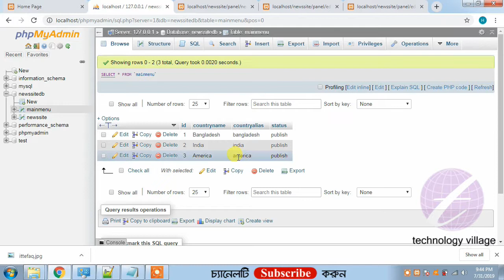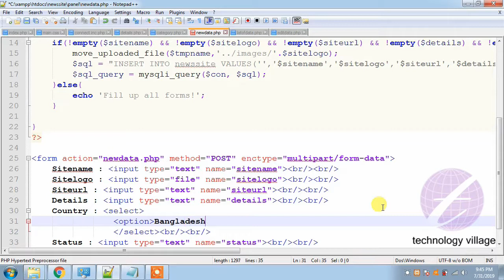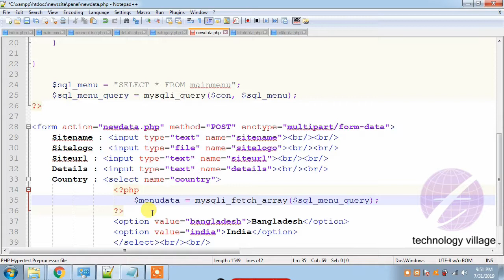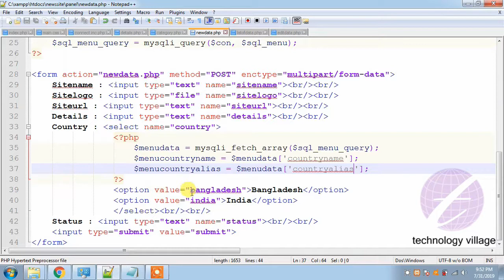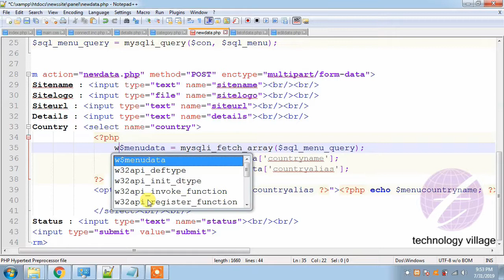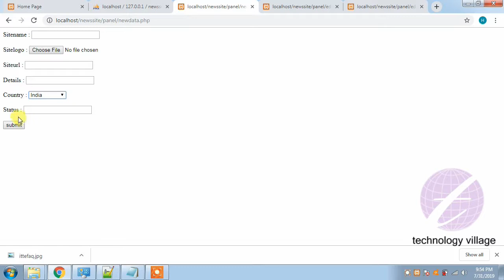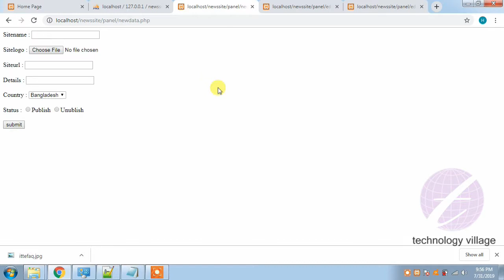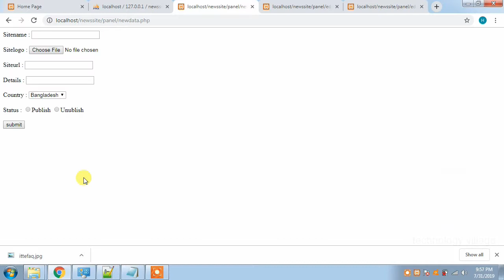Insert Data Into MySQL Using Radio & Select Element of HTML Form | PHP Project Tutorial Bangla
This is php project tutorial bangla and in this video you'll know how to insert data into mysql using radio & select element of html form. This video describe php html form to mysql database, html form php insert into mysql,  html form to php database, php html form etc. It's also html php form tutorial. You can php radio button checked, radio button in php with database, radio button in php, radio button php, radio element in php, php select option value from database, dropdown in php from database, php select option, dynamic dropdown list php mysql.

এ পর্বে থাকছে :
- নতুন Article Insert করার সময় HTML এর Form এর Select এবং Radio Element কিভাবে ব্যবহার করবেন।
- HTML এর Form এর Select Element এর ব্যবহার।
- Select Element এ Dynamically তথ্য যেভাবে show করাবেন অর্থাৎ আপনার ডাটাবেজের তথ্য select element এর Option এ শো করাবেন যেভাবে।
- Select Element এর Option এর value Database থেকে শো করানোর পদ্ধতি।
- নতুন তথ্য Insert করার সময় HTML এর Form এর Radio Element ব্যবহার করবেন যেভাবে।

php form select option, php select option value from database.
dropdown in php from database, php insert selected dropdown value mysql, php select option, dynamic dropdown list php mysql, insert data into mysql using radio, select element of html form, php project tutorial bangla.